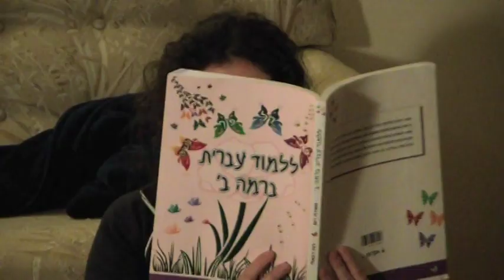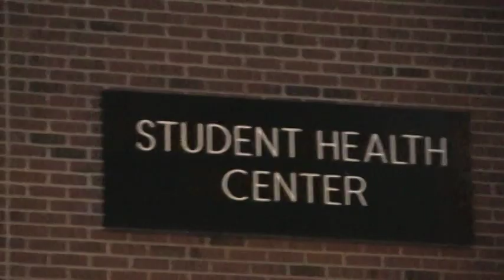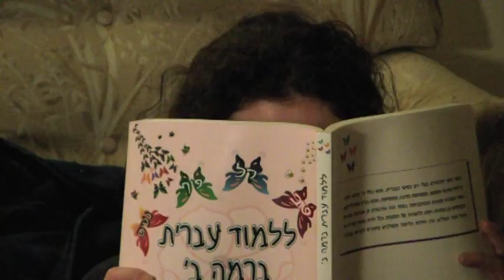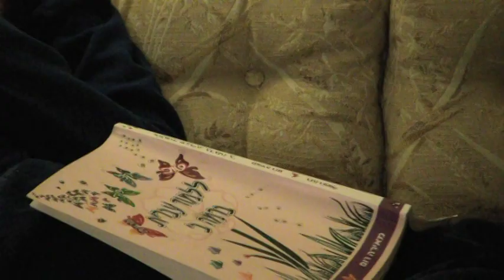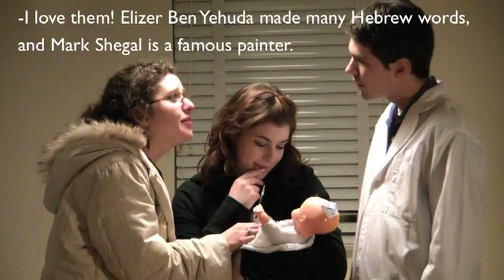All My Yeladim כל הילדים שלי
WITH SUBTITLES

Sara returns from Israel with some strange symptoms. Did she eat a bad falafel? Could she have swine flu? Or could it be. something else...?! FIND OUT in this weeks episode of..."All My Yeladim"

Hebrew Class Project- 2009 פן סטייט

I DO NOT CLAIM THE RIGHTS AND/OR OWNERSHIP OF THE MUSIC IN THIS VIDEO

If you enjoy the music please buy the songs on iTunes or by other means and support the artists!

1. Another World- Gary Morris and Crystal Gayle 1987

2. Single Ladies (Put a Ring On It)- Beyonce 2008

3. Az Ma אז מה - Margalit Tzan'ani מרגלית צנעני 2005

4. O Fortuna

If confused by the jokes purchase your copy of:
Lilmod Ivrit Be'Rama (Bet) ללמוד עברית ברמה ב